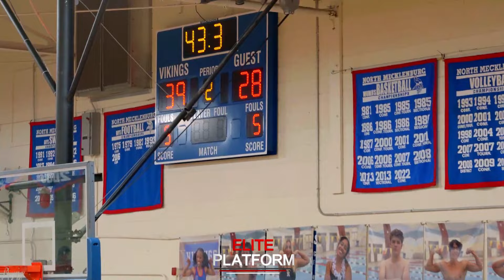North Meck (NC) Vs Hough (NC): North Meck Continues Their Domination of Charlotte Basketball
Hough Travels Down The Road To Take On North Meck, Who Are One Of The Top Teams In Charlotte!